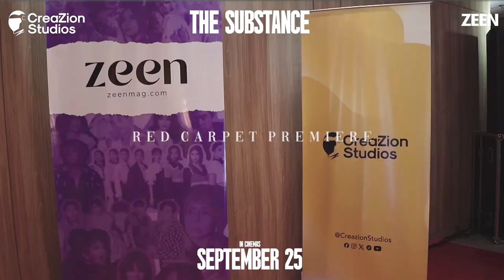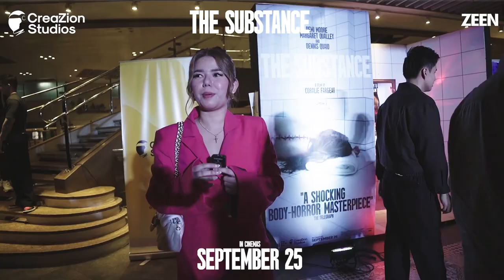TheSubstancePH🩸 Exclusive Red Carpet Premiere 🎬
"It's RIVETING, it's GORY, it's BLOODY. EVERYTHING!"

Celebrities, vloggers and members of the press came out of the cinema catching their breath, overwhelmed and horrified after trying TheSubstancePH 💉🩸

Only one more day to go before you discover a better version of yourself! TheSubstancePH in Philippine Cinemas September 25.